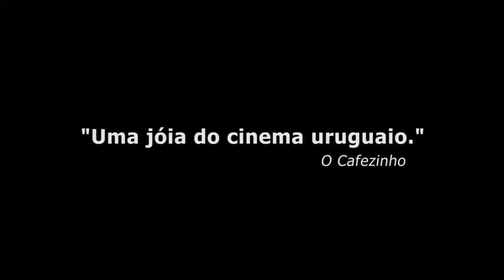TRAILER - A OUTRA HISTÓRIA DO MUNDO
Exibição no CINE CAP  29 de Setembro e 1º de Outubro 2018